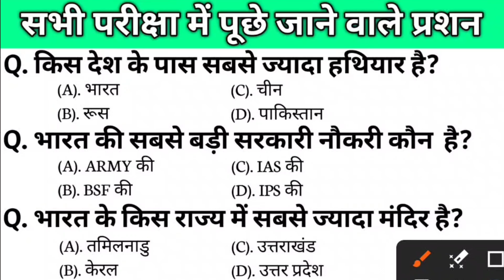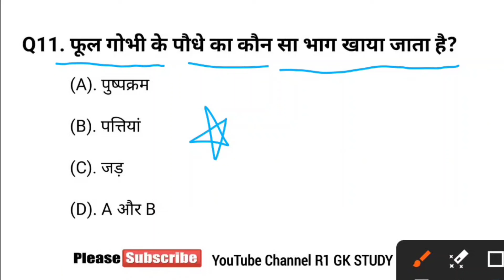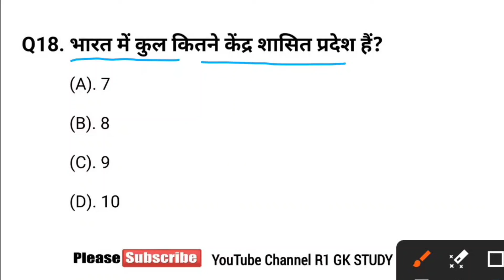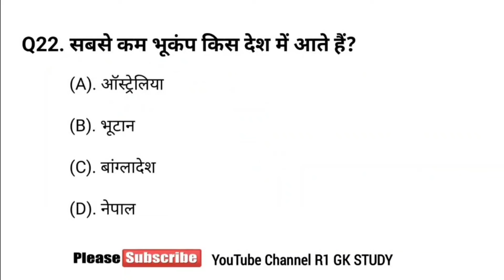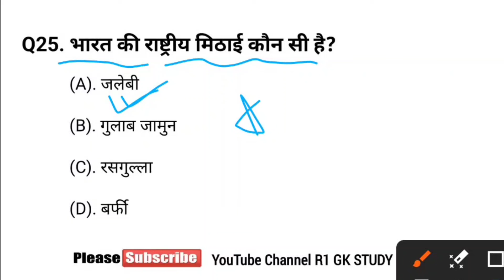जनरल नॉलेज | Genral knowledge 2024 | general knowledge quiz | gk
जनरल नॉलेज | Genral knowledge 2023 | general knowledge quiz | gk